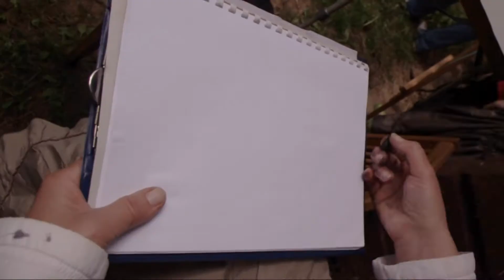Studija „dailės pamokos“. Pleneras pas medžiotojus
Studijos "Dailės pamokos" vasaros pleneras medžiotojų trobelėje ties Alanta. Žiūrėkite, prenumeruokite, "laikinkite"... :)
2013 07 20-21